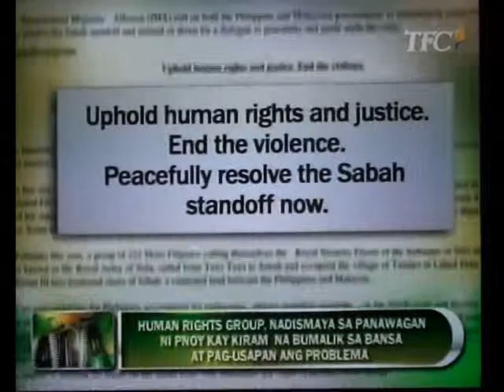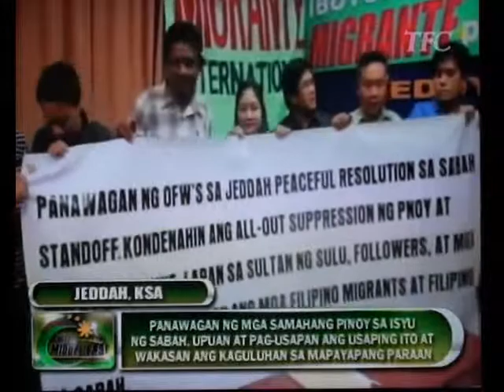BME IYA ESTRADA CABANDING- SABAH CLAIM